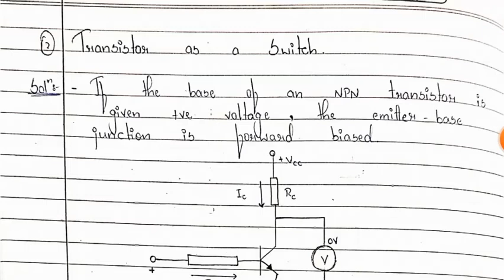Transistor as a Switch